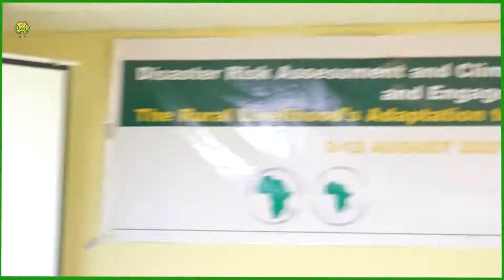Urur Goboleedka IGAD Oo Hargeysa Ku Qabtay Tababar Ku Saabsan Isbedelka Cimilada.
IGAD Somaliland Cabdirashiid Cumar Jamaac Ayaa Ka Hadlay Tababarka Isbedelka Cimilada (ICPAC).